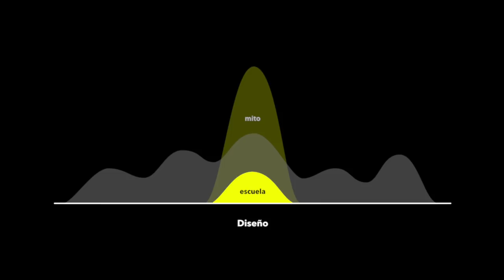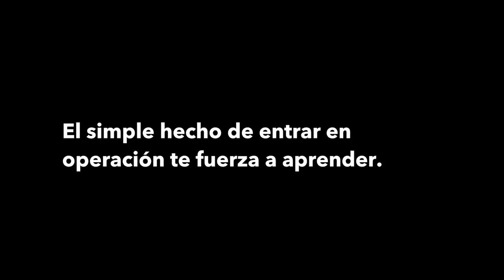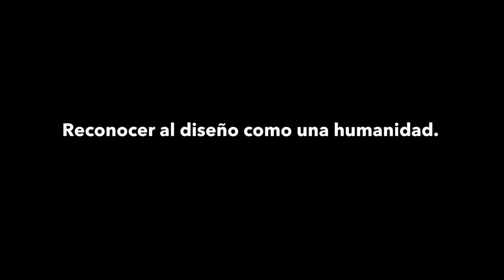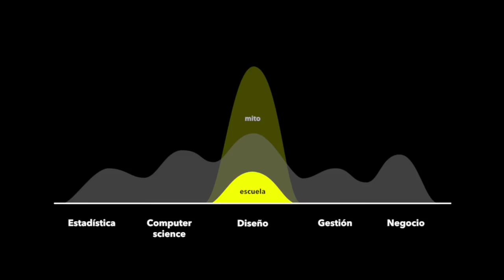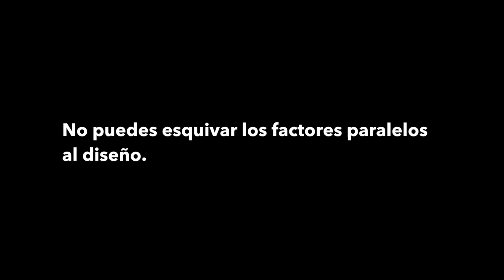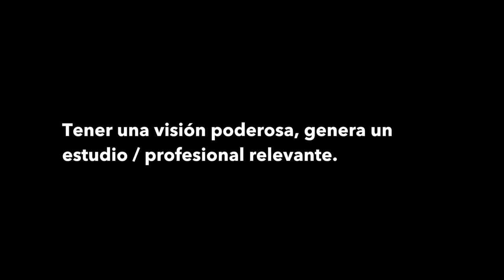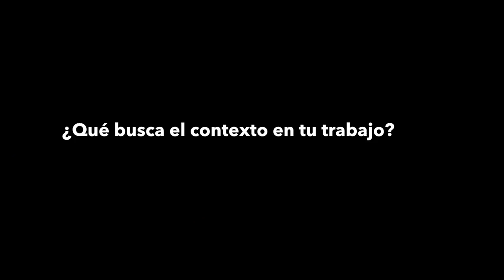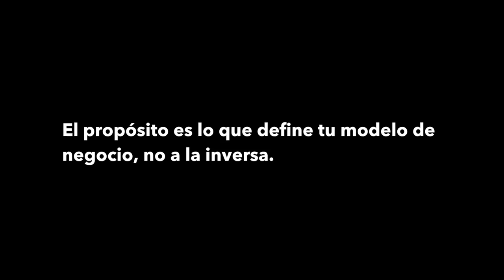MINDSET - Mutante Estudio - Atributos del estudio de diseño sostenible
Charla con Franco Zegovia y Andrea Zorrilla de Mutante Estudio, sobre los factores necesarios para emprender un estudio de diseño y lograr sostenibilidad, visian clara, y buena cultura de trabajo.

★ FAQs:
+ Location: Peru